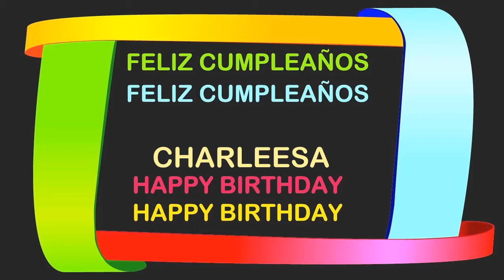Charleesa Birthday Postcards & Postales